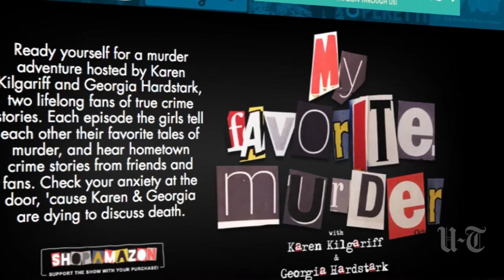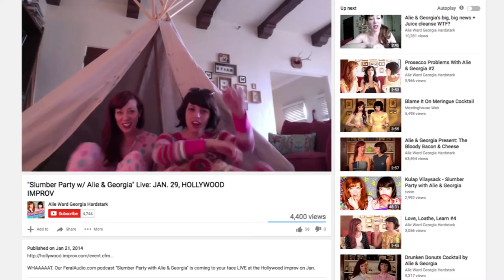Feral Audio- if you aren't listening yet, you will be soon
A dream to do a video for work that included my secret love, podcasting (and Feral Audio but that's another video)

I coulg gush for hours on the magical new media that is podcasting but just read my reporter's story- I'm sure she can put it more elegantly than I can.